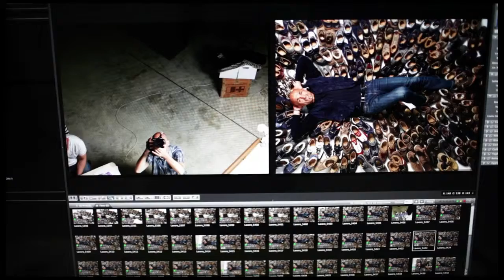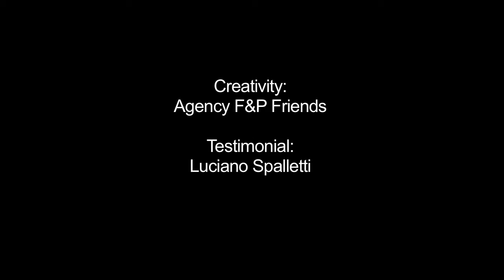F&P Friends Creativity for D'Acquasparta - Luciano Spalletti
Backstage servizio fotografico F&P Friends per D'Acquasparta, testimonial Luciano Spalletti.